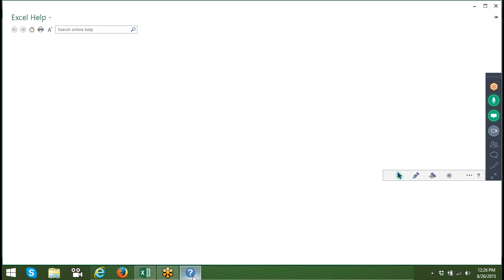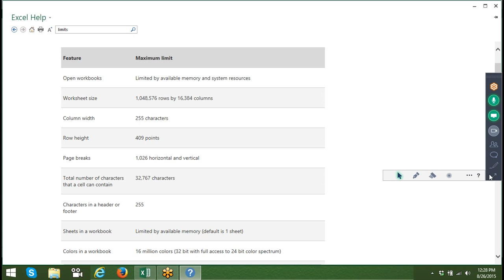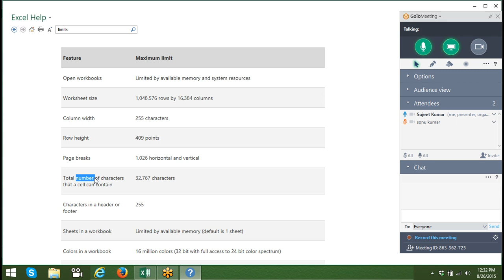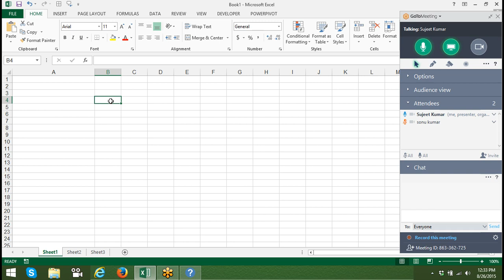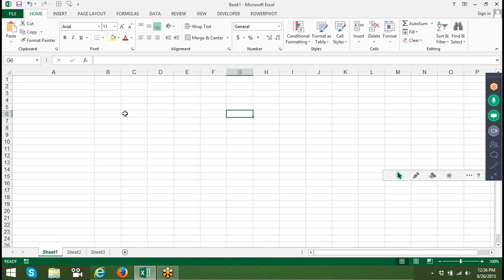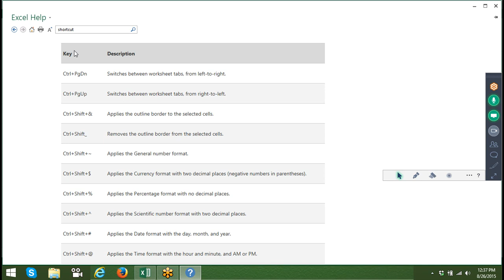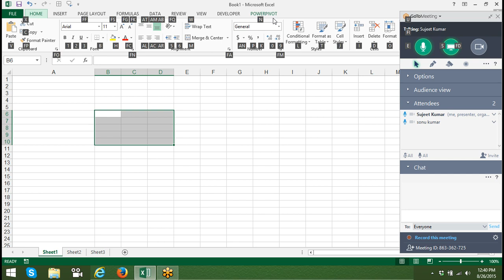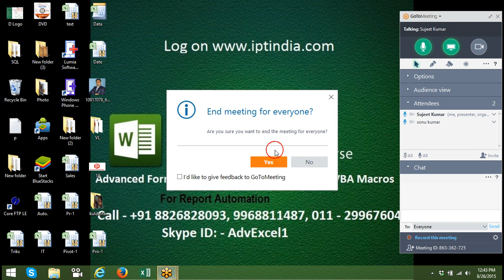Shortcut in Excel - MIS Training